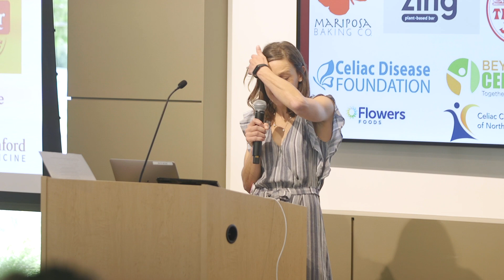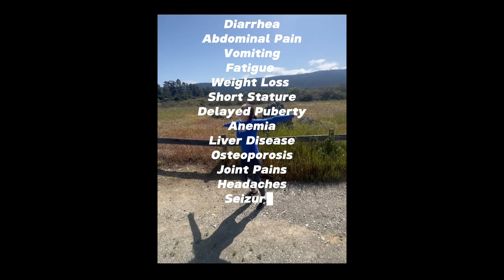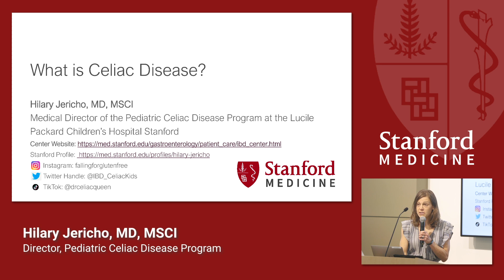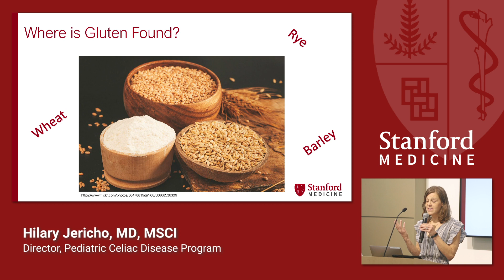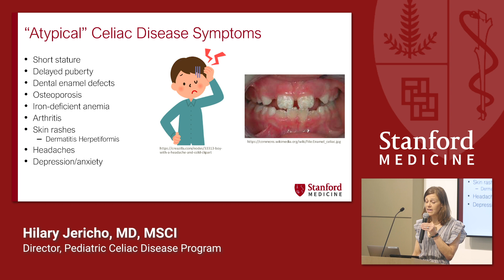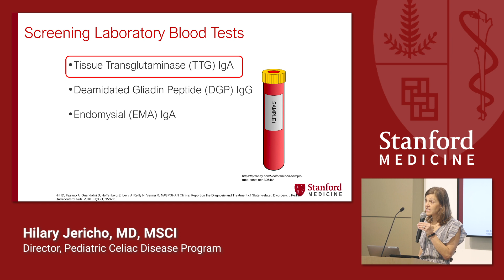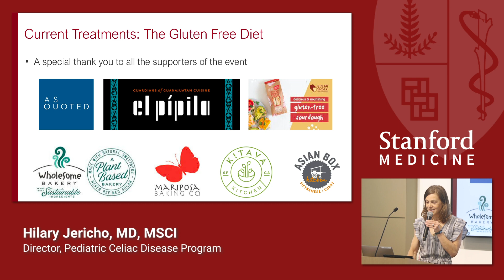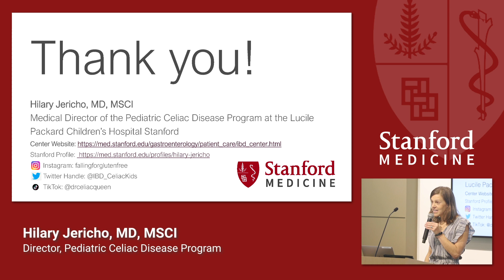Hilary Jericho, MD - Celiac Strong Event, Celiac Disease Program Overview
Hilary Jericho, MD, gives an overview of the Celiac Disease program at the Celiac Strong event at Stanford Medicine Children's Health.